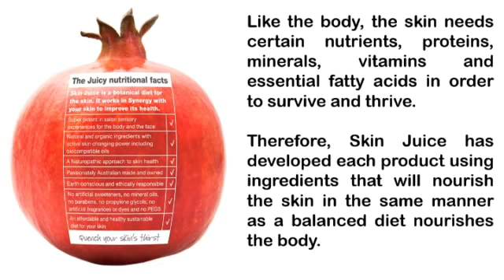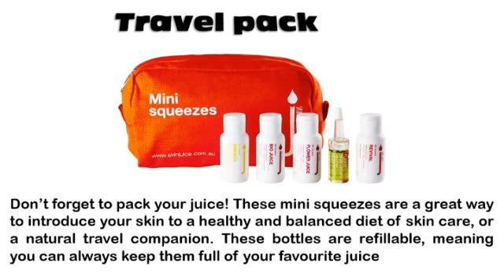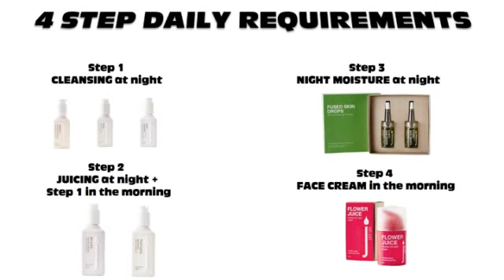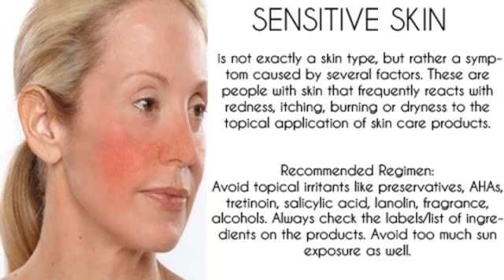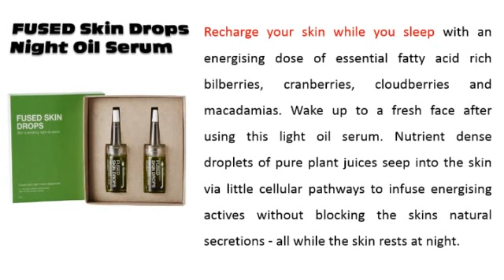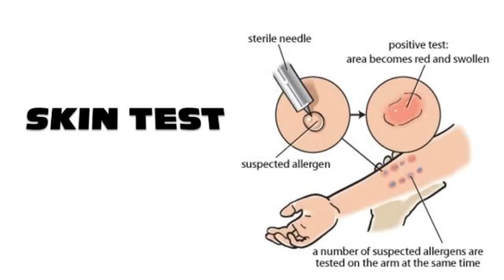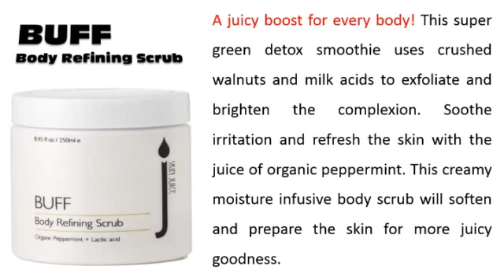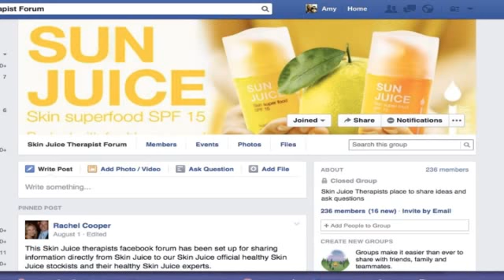Animation Explainer Video | Motion Graphics | Skin Juice Australia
Skype ID: inluvwidjen

Make your business GO VIRAL. Get a full custom made Animation for your business, app or service. Engage your
audience and attract new customers with a stunning explainer animation that will skyrocket your online presence.

Pitch your business idea with a stunning video explainer! We create simple animations that explain your company's value proposition. We offer our video marketing services to start-ups, medium and large companies to help simplify their message in a fun and entertaining format.

We offer :
After Effects templates (1000+)
Whiteboard animation / Whiteboard video explainers
2D video explainers
Stickmen video explainers and more
Flash Animation
Video Editing
Kinetic Typography
Infographic Animation
Logo design and Animations

=== I will produce your video at 1080 HD quality and deliver at fast turn around of  24 hours or less  ===